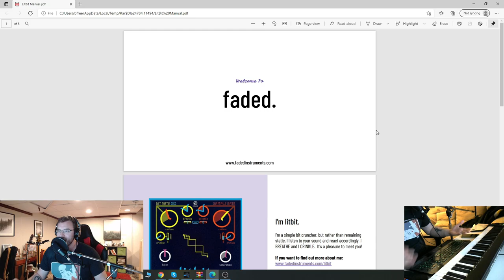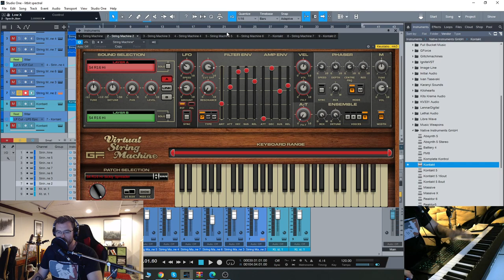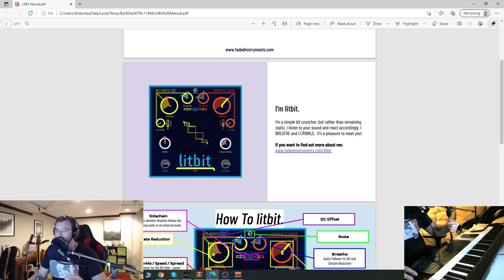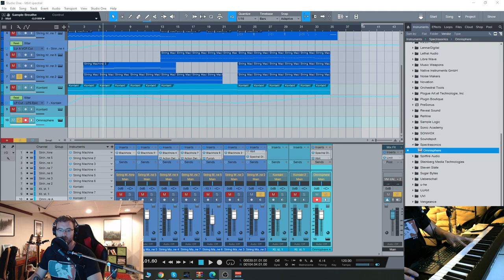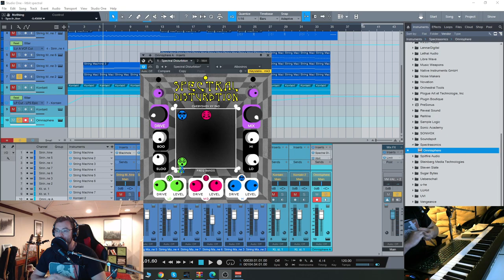Faded Instruments Litbit and Spectral Overview - Audio Plugin Deals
The Faded Effects Bundle combines both of Faded Instrument’s extreme sonic disintegration plugins, Litbit and Spectral Disturbtion, into one package!

Each weird and wonderful in their own way, this plugin bundle offers unique and refreshing ways to transform your sound.

Litbit is a “breathing” bit/sample crusher that uses envelope following to create dynamic and musical distortion. Spectral Disturbtion is a wild distortion that uses Chebyshev Polynomials to reform waveshapes – creating harmonic specific distortion that can even result in spectral pitch shifting.

Each plugin offers various non-traditional ways to disintegrate your sound and explode it into the stereo field.